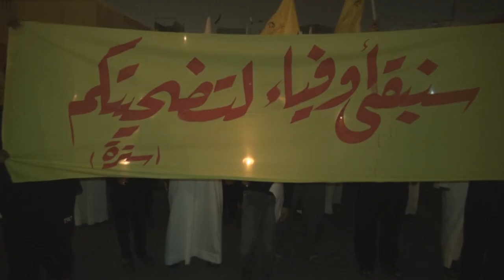حشود غفيرة في مسيرة الشموع "سنبقى أوفياء لتضحياتكم" - سترة واديان 29/11/2013 Bahrain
قمعت قوات النظام مساء اليوم الجمعة (29 نوفمبر/تشرين الثاني 2013) مسيرة شموع خرجت بمنطقة واديان بجزيرة سترة تخليداً لذكرى أربعينية الشهيد حسين مهدي، وتأكيداً على مطلب القصاص من قتلة الشهداء، وشارك في المسيرة حشود غفيرة حملوا أعلام البحرين والشموع وصور الشهيد حسين مهدي، وردد المشاركون شعارات تطالب بإسقاط النظام الملكي الحاكم في البحرين، ولم تمهل قوات المرتزقة وصول المسيرة لنهايتها حتى اعترضتها عند مرورها قرب مركز للشرطة وسط الجزيرة، وأمطرت المشاركين بالغازات السامة ومسيلات الدموع. كما أطلقت أعيرة نارية من الرصاص الإنشطاري "الشوزن".